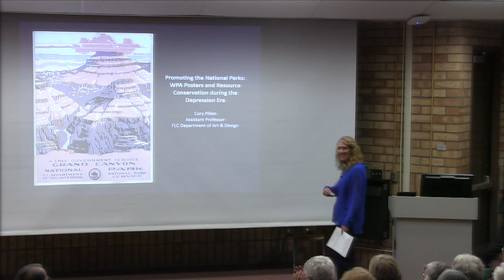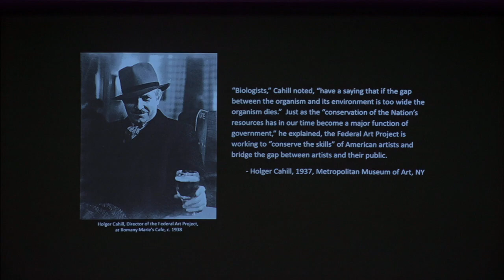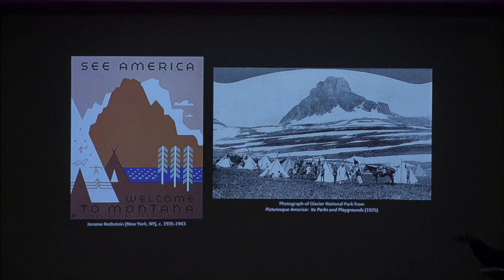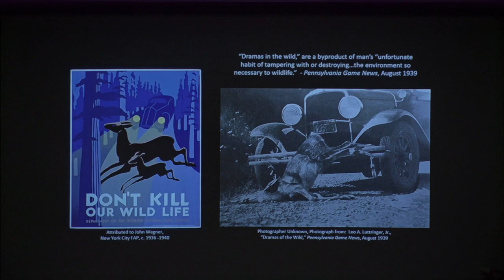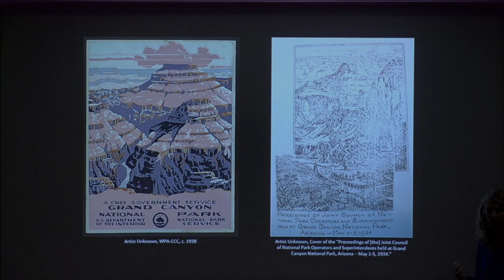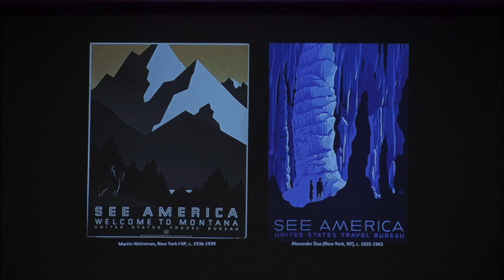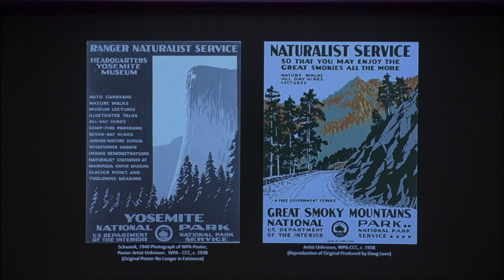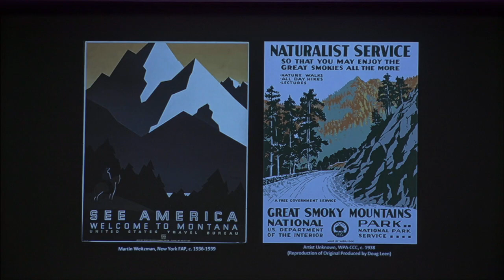Promoting the National Parks in the Depression Era - Lifelong Learning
During the 1930s, governmental agencies promoted a balance between use and preservation in our national parks partly by commissioning a series of WPA posters. Cory Pillen will examine the design and aesthetics of the posters and explore different models of “seeing” or interacting with nature. A key question: how to reconcile recreational needs of constituents with the interests of preservationists?